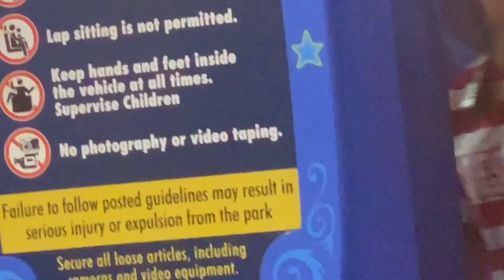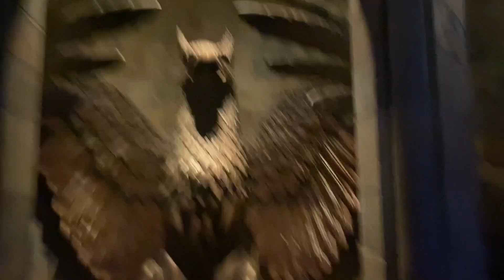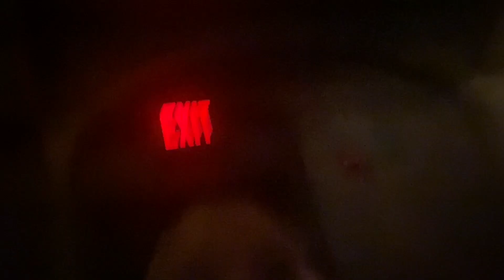UNIVERSAL STUDIOS DAY 2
Day 2 in Florida and and universal! More to come! I've been trying to post daily and so far I have been so if u haven't seen any other videos check them out!

Snapchat: Alissa_S53 (Random moments from my daily life)
Twitter: @smithalissaa (I follow back :)

If you've read all of this you're awesome ;)